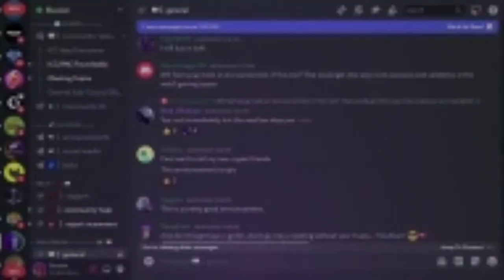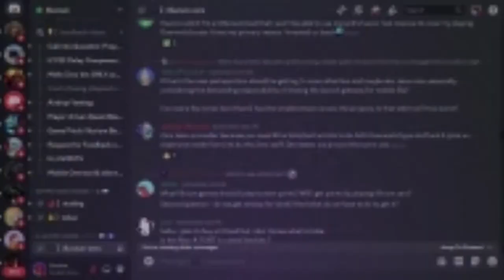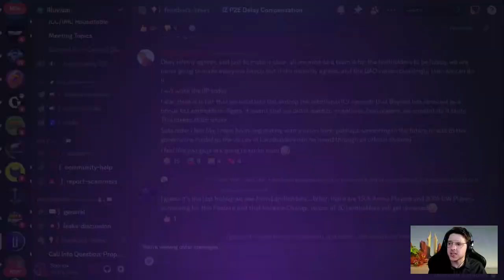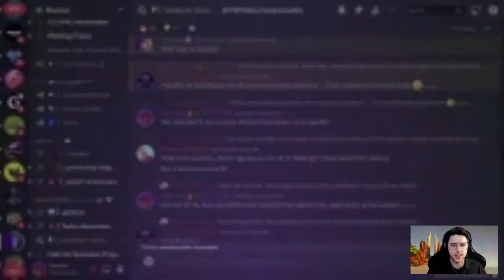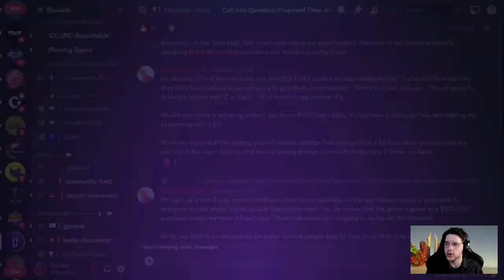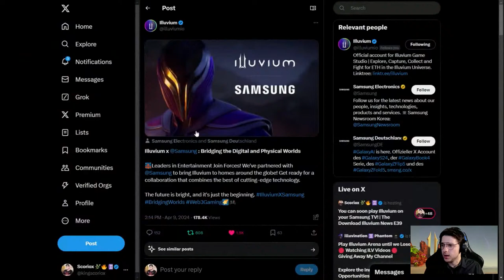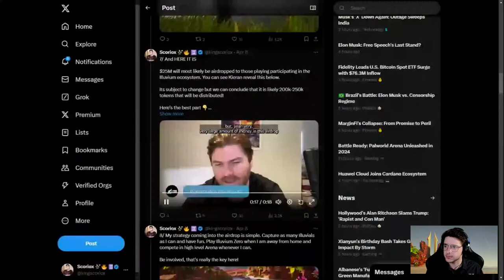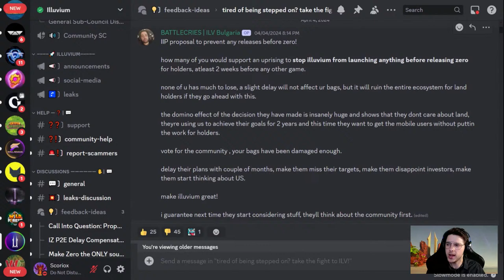You can soon play Illuvium on your Samsung TV! | The Download Illuvium News E39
Big news for Illuvium fans and Samsung TV owners! Episode 39 of 'The Download Illuvium News' brings you an exciting announcement: a groundbreaking partnership between Samsung and Illuvium, enabling you to play Illuvium directly on your Samsung TV. This collaboration marks a significant milestone in gaming accessibility and convenience, allowing players to immerse themselves in the Illuvium universe from the comfort of their living room. We delve into the details of this partnership, what it means for players, and how you can get started with Illuvium on your Samsung TV. Don't miss out on this game-changing update in the world of Illuvium!

Augment is a weekly stream in which I chat with a series of guests about recent news in NFT’s and NFT Gaming. This ranges between a variety of topics and guests to cover the entire crypto space and discuss the future of digital technology, NFT’s and blockchain.

Please Like this video If you found it helpful and please subscribe to stay up to date with the latest Illuvium news, and do not forget to check out my newsletter to get even more!

Please Do your own research before investing in anything and clicking any LINKS, especially NFTs and Crypto.

About Me:

On top of being a content creator I also share my thoughts here regularly
My ERC20 wallet address: Scoriox.eth